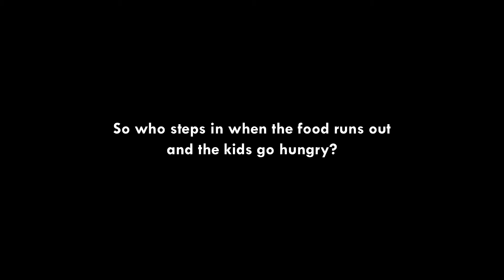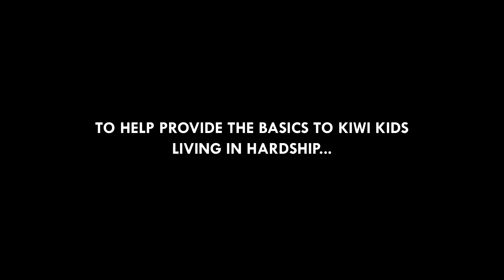Quarter of kids in low decile schools need food support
What does life look like for New Zealanders living on low incomes? We visited two families in Christchurch to hears about their daily challenges.

Principal of Linwood North School, Sandra Smith, talks about the genuine hardship that many families in her community face and the sad reality that many children are not experiencing the same childhood that many of us knew.

KidsCan CEO, Julie Chapman, also speaks about the increasing need that KidsCan are experiencing with more and more children requiring food support.

Together, we can provide a hand up. By providing basic items for Kiwi kids who need us, we can help give children the best chance at a good education and a bright future. All it costs is 50c a day.